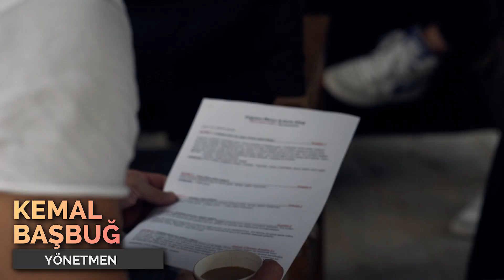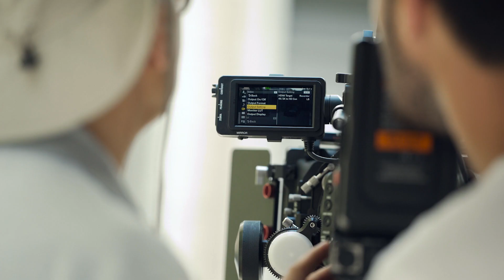Doğukan Manço Feat Emre Altuğ Söyle Zalim Sultan Backstage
Söyle Zalim Sultan Klibi'nin kamera arkası görüntüleri